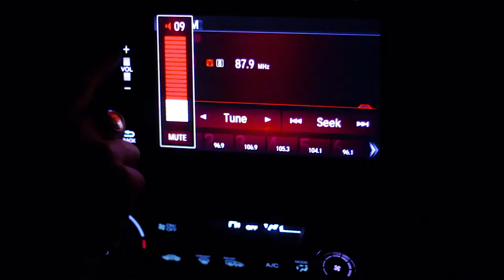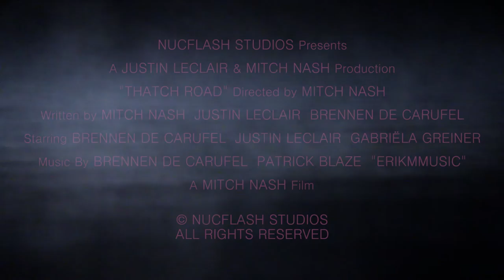Thatch Road - Official Trailer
The official trailer for the short film "Thatch Road", a film my team produced for the 2015 Fredericton 48 Hour Film Competition!

Winner of Best Editing and Best Supporting Actor
Third Place for Audience Choice Awards

Director: Mitch Nash
Producer: Justin LeClair
Associate Producers: Mitch Nash & Brennen de Carufel
Edited By: Mitch Nash & Justin LeCLair
Written By: Mitch Nash, Justin LeClair & Brennen de Carufel
DOP: Mitch Nash
AD: Brennen de Carufel
Storyboards By: Mitch Nash
Sound: Justin Gallant
Lighting: Justin Gallant & Curits Targett
Camera: Curtis Targett & Justin LeClair
Score: Brennen de Carufel, Patrick Blaze & ErikMMusic
Sound Mixing: Mitch Nash
Colour Grading: Mitch Nash

Starring:

Brennen de Carufel -- Mr. Matrin
Justin LeClair -- RCMP Cst. Comeau
Gabriëla Greiner -- Andrea Martin

Special Thanks:

NB Film Co-op
UNB English Department
UNB Equipment Pool
Outreach Productions
NucFlash Studios/Justin LeClair
Curtis Targett
Betty LeClair
UNB Security
Rob Gray
Cat LeBlanc